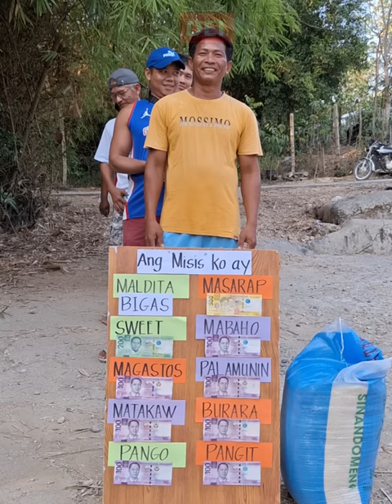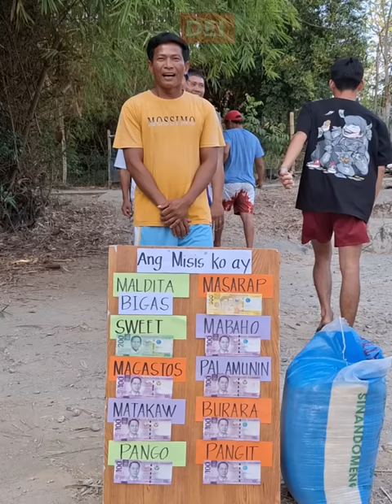Makakabawi na si Tatay🤣 Dugtungan ang salitang ANG MISIS KO AY🤣